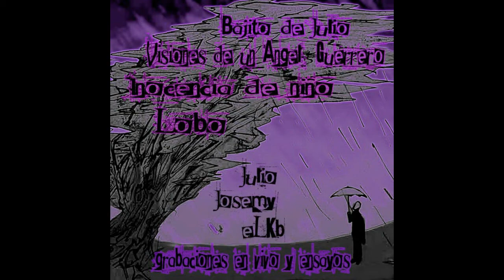Cerdo Negro "bajito de julio"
...pequeño instrumental. intro...

...imágenes Rodrigo Neon...